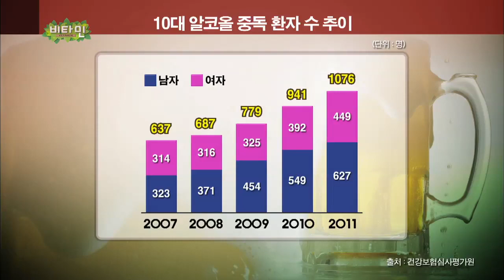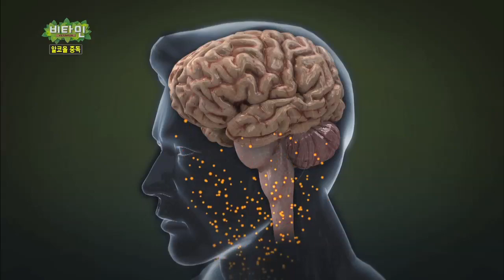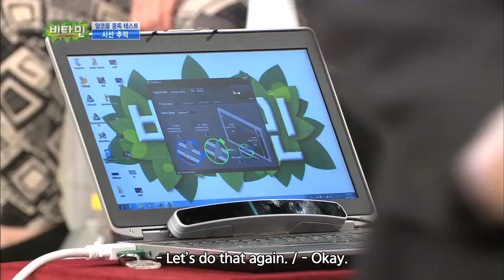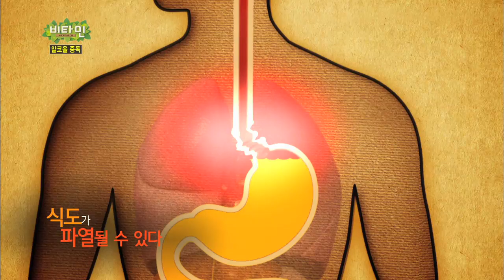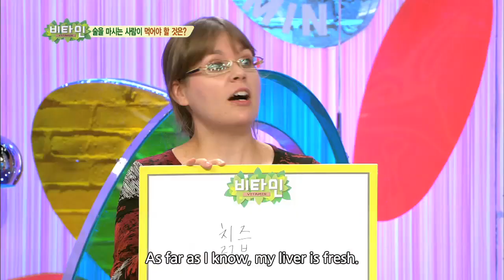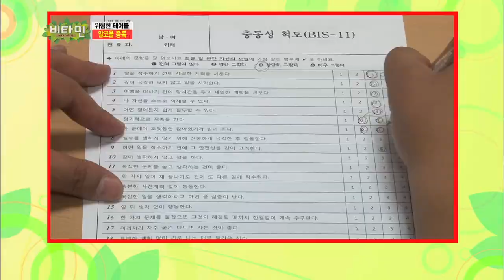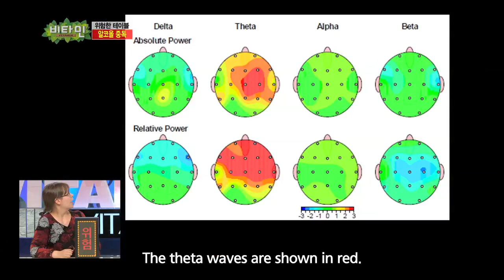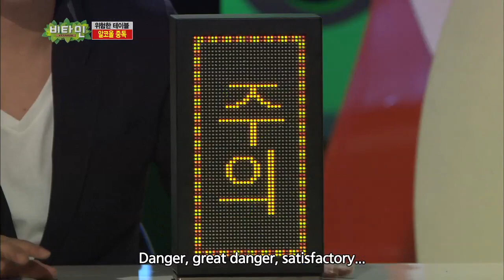Vitamin | 비타민 - Alcohol Dependency (2013.11.24)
Alcoholism causes fatal illnesses like insomnia, dementia and cardiovascular illnesses. See what beliefs regarding alcohol are true and what are false. Also find out how dependent the stars are on alcohol.